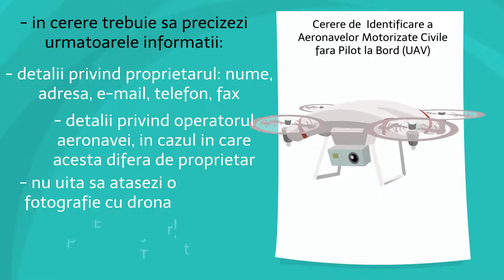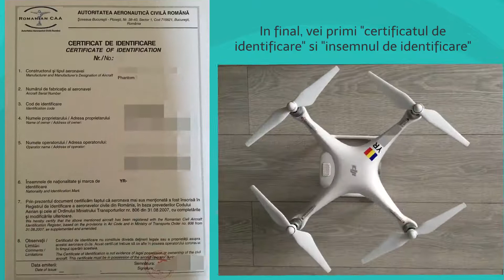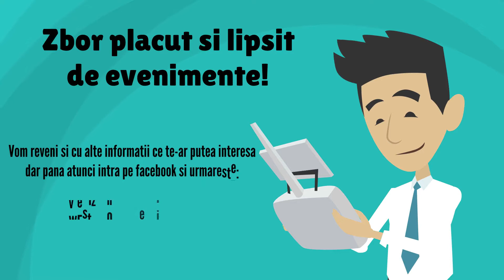Cum iti inregistrezi drona la Autoritatea Aeronautica - ghid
Cum iti inregistrezi drona la Autoritatea Aeronautica Civila Romana?! Pentru a nu fi pus sub acuzare pentru savarsirea unei infractiuni, afla care sunt pasii pe care trebuie sa-i urmezi pentru a intra in legalitate cu drona. Prezentarea este un mini-ghid prin care afli ce trebuie sa faci pentru a intra in posesia certificatului de identificare a dronei pe care va trebui sa-l ai asupra ta de fiecare data cand vei opera drona pentru a face fotografii sau filmari aeriene.